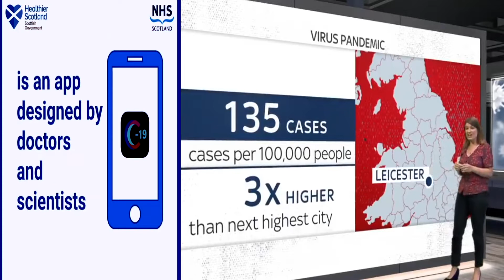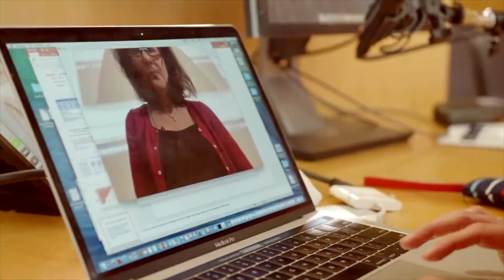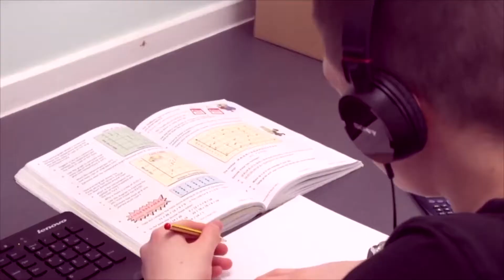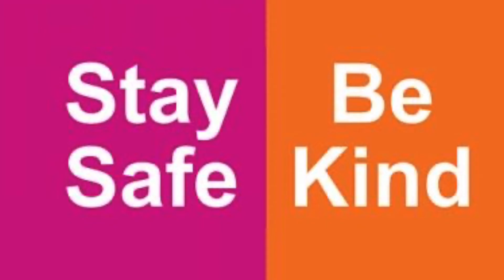Phase 3 Route Map Final 220720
Good Shepherd Centre's route map for Phase 3 of Covid-19